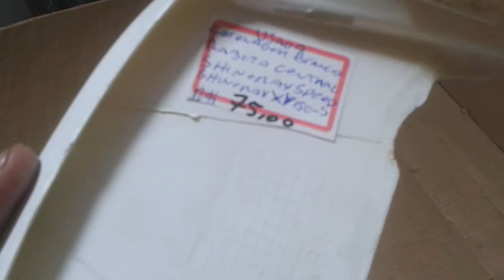Spoiler Shineray XY150-S Speed Branco usado R$75,00 Guarani Auto Peças